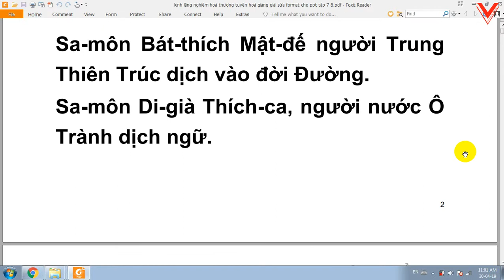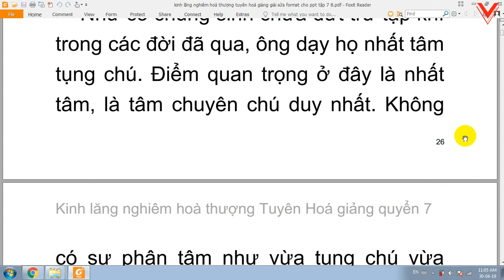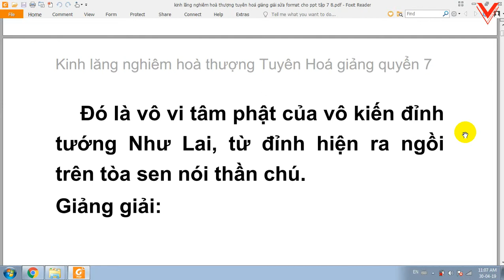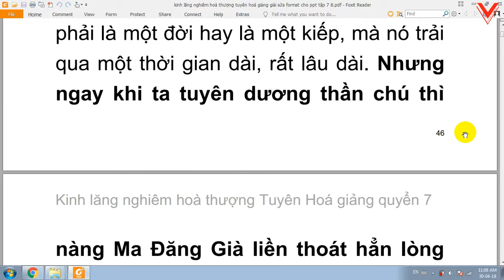Kinh Lăng Nghiêm - Hoà thượng Tuyên Hoá giảng - Quyển 7-8 (1)